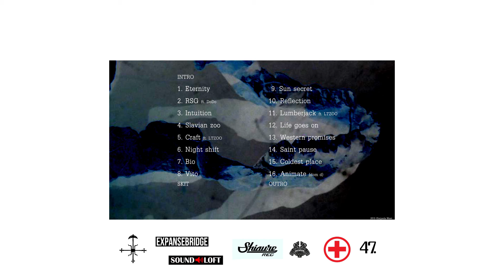Darkest Sun - Slavian zoo (prod. bzk)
Darkest Sun - Survival Kit album
Track 4: Slavian zoo (prod. bzk)